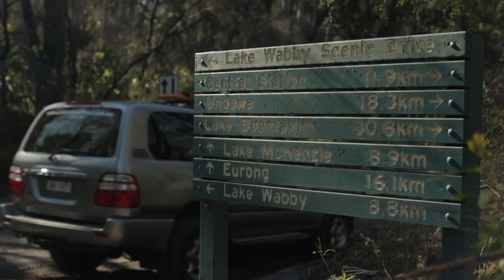Atlas 4WD Hire - Fraser Coast - by Grasshopper Travel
It’s the start of a unique holiday experience that you’ll never forget! Atlas 4wd Hire for Fraser Island. You can explore the stunning beauty of Fraser Island at your own pace with a reliable and fully maintained self drive 4×4 vehicle from Atlas 4WD Hire. Once on the Island you can choose to camp, stay in luxury accommodation or anything in between.

You can have us arrange …
Accommodation on Fraser Island
Camping and 4 Wheel Drive permits
Barge Tickets.

So all you have to do is pick up the vehicle, load your camping gear and provisions … if your camping … or throw in your luggage if you’re staying at one of Fraser Island’s resorts and head the for the barge.

There’s a lot to see and do on the Fraser Coast. Explore this wonderful part of Queensland. You’re unique Fraser Island experience starts here so call today and make a booking for the holiday of a lifetime!